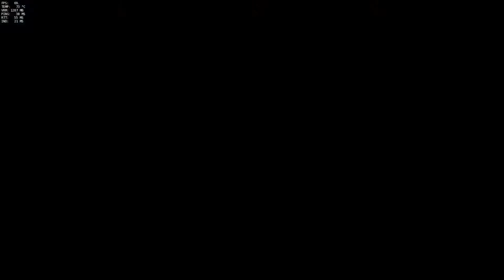FLEISCHFREI APE-ONLY - Nur der Affe hats - Lost Recording 02! - Overwatch m. Majo Schröber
Ein Overwatch Let's Play mit Gameplay kommentiert von Majo Schröber und ApeRush in Deutsch.